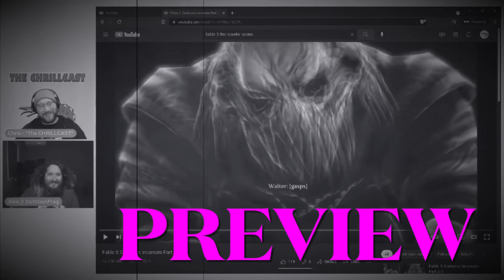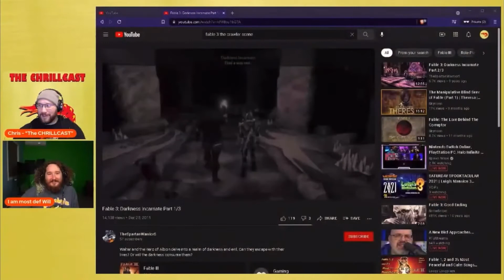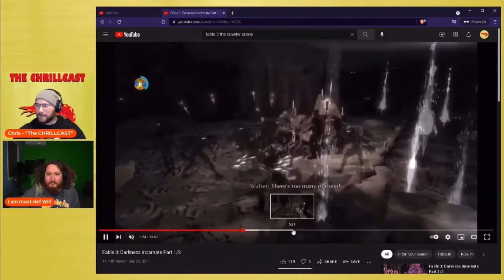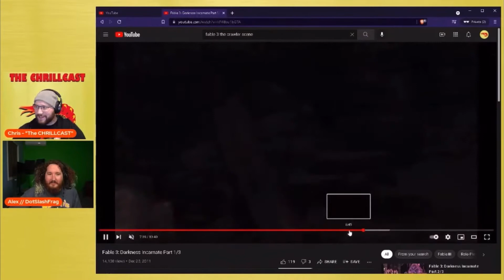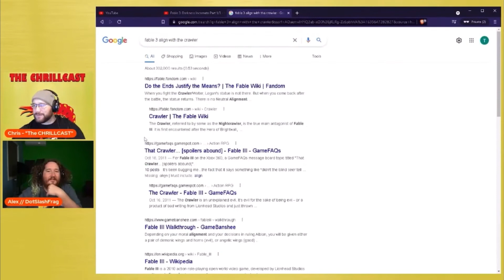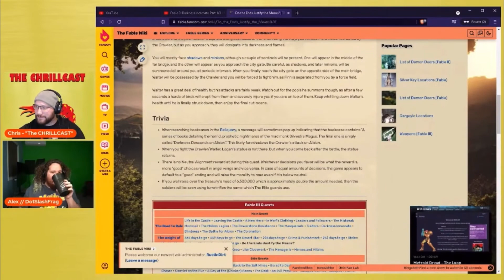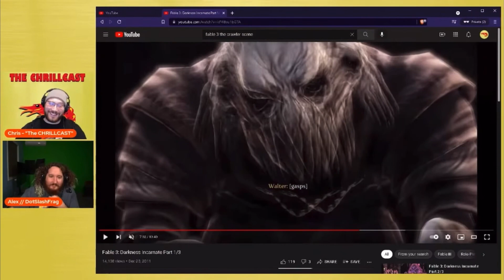FABLE 3 IS TERRIFYING!?!? [Feat. @DotSlashFrag]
FABLE 3 IS TERRIFYING!?!? [Feat. DotSlashFrag] is a clip from:

"SCARY GAMES OR SOMETHING..."
[Feat. DotSlashFrag]
The CHRILLCAST LIVE! - Ep. 026

Chris from The CHRILLCAST & Alex from DotSlashFrag discuss the scariest part of the Fable series...